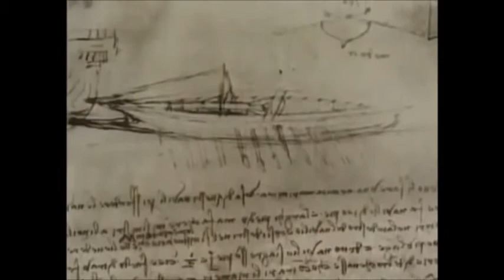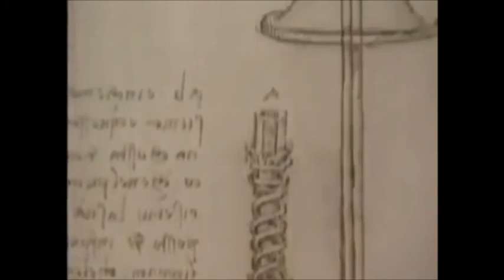Le macchine da guerra di Leonardo da Vinci Super Quark.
Un interessante video sulle macchine da guerra di Leonardo da Vinci illustrato da Super Quark.